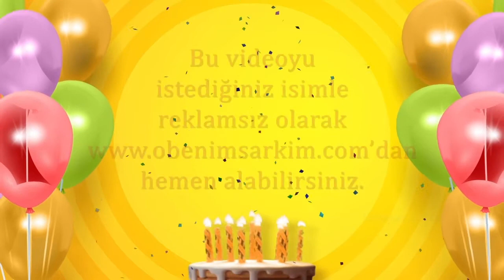İyi ki doğdun JEHAN- İsme Özel Doğum Günü Şarkısı (FULL VERSİYON)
İYİ Kİ VARSIN İYİ Kİ DOĞDUN JEHAN

DOĞUM GÜNÜN KUTLU OLSUN JEHAN
YENİ YAŞIN MUTLU OLSUN JEHAN
BİR DİLEK TUT GERÇEK OLSUN JEHAN